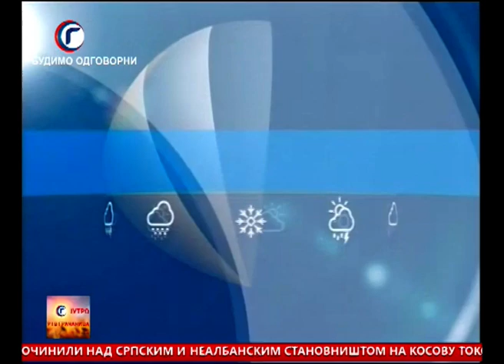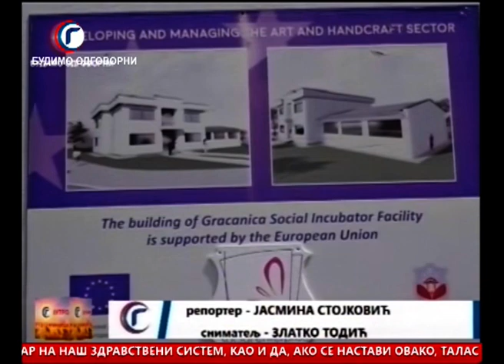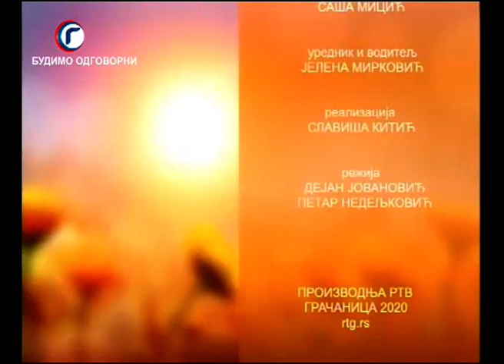JUTRO TV GRACANICA 11 08 2020